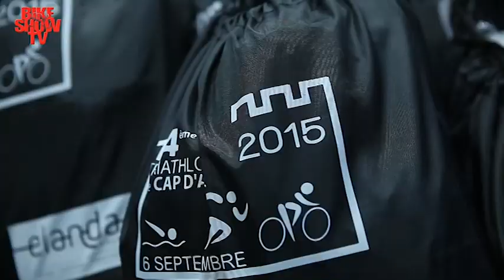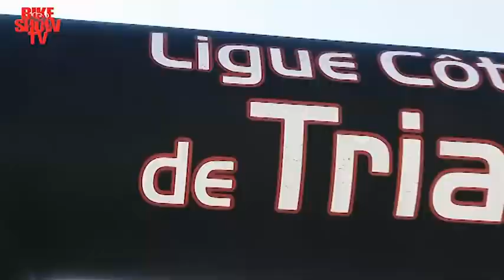TRIATHLON CAP D'AIL 2015 - Bike Show Tv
14° Triathlon Cap D'Ail 2015.
Una produzione Bike Show Tv.
di Danilo Gioia